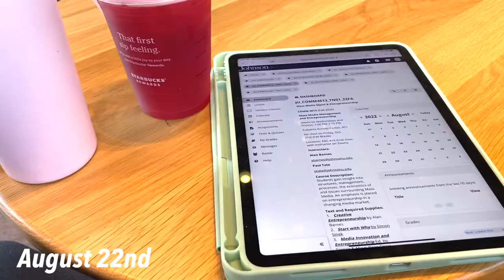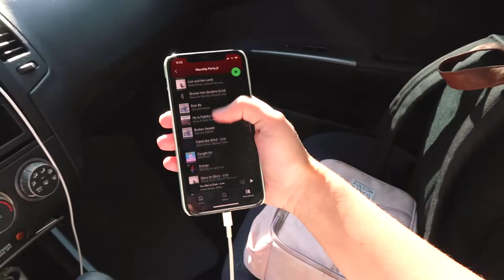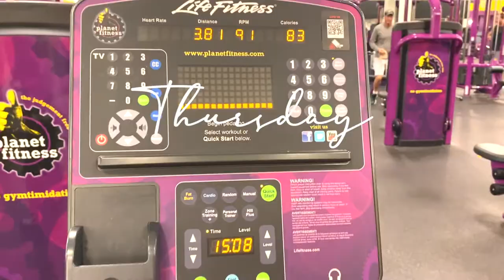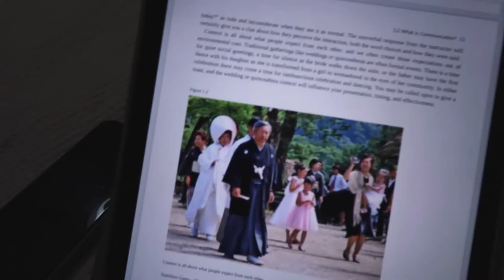FIRST WEEK OF MY SENIOR YEAR OF COLLEGE 2022//how I am struggling with the transition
This is my first week of my senior year of college in 2022! I can't believe I am a senior now, but at the same time, this couldn't have come fast enough lol.

Instagram & Tik Tok: hannahreneebanana
Poshmark: hannahrenee1319

00:00 Intro
00:41 Monday
00:56 Tuesday
04:35 Wednesday
08:02 Thursday
09:51 Friday
12:41 Outro